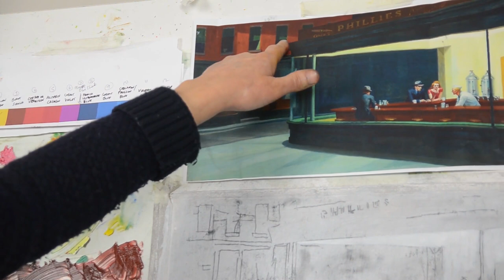How Edward Hopper Painted Darkness: 'Nighthawks' Color Study and Palette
'Nighthawks' is possibly Edward Hopper's best known painting. Tremendously atmospheric, it shows a semi-deserted restaurant in an sleeping city, with artificial light and shadow slicing through the scene. But how exactly did Hopper paint the darkness that has such an affect on the viewer?

In this video I recreate the colors that Hopper mixed for 'Nighthawks' and use them to create a Color Study that shows you how they combine together. In doing so I believe I find further evidence that Edward Hopper used the two-color mixing method. A few key color combinations appear time and again within the painting. I show you how these color combinations hold the painting together and create the both sharp and subtle contrasts upon which this work depends.

We will also see how tiny bits of brighter color in exactly the right place enhance the sense of light and dark, and bring the painting to life. We also see how Hopper uses the 'lost edge' technique to stop the figuration in the drawing becoming too cartoon-like. As always, there is a lot to steal from this Great Artist!

Key color mixing combinations include:
 - cadmium yellow and ultramarine blue
 - emerald green and burnt sienna
 - emerald green and vermilion
 - cadmium yellow and emerald green
 - alizarin crimson and yellow ocher
 - prussian blue and vermilion

Hopper uses these combinations to create a vast range of colors - so many that I run out of brushes! - and in the next video I will take the Color Study to completion.

The original of the work is held by the Art Institute of Chicago